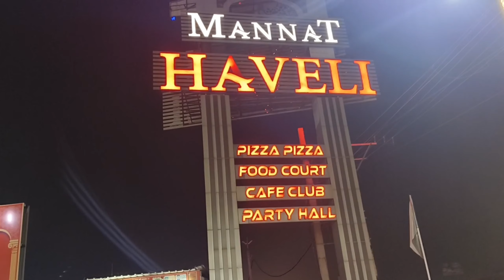Going To Chandigarh (Beautiful City).. 🚗🥰| Prince Khatri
Ram Ram Jii...🙏🏻

Address = Almond Hotel, Devi Complex, Ramgarh Mubarkpur Road, Morthikri (adjoins The Palace) near Panchkula. Ahlawat: 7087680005

Thanks❤️🔥